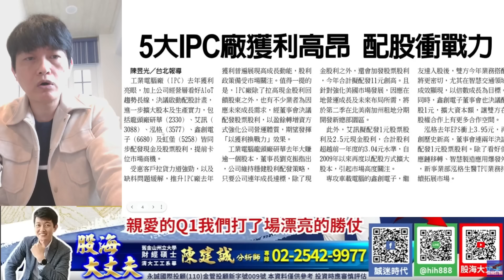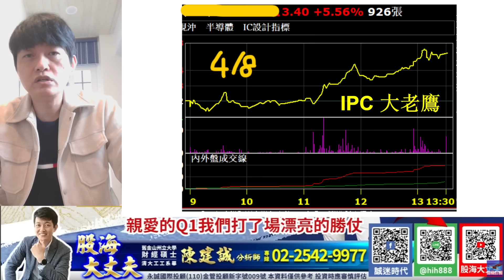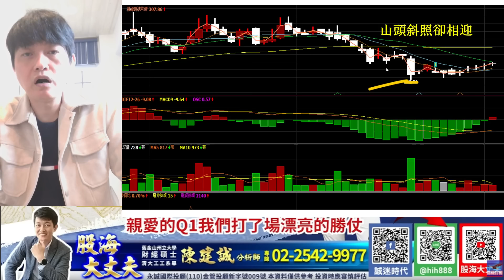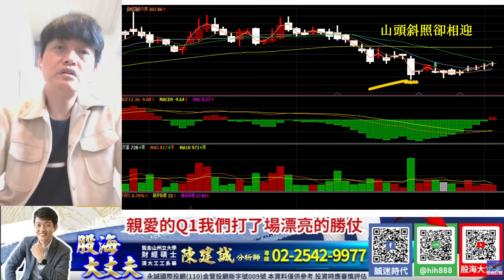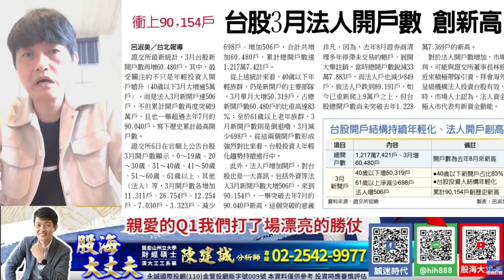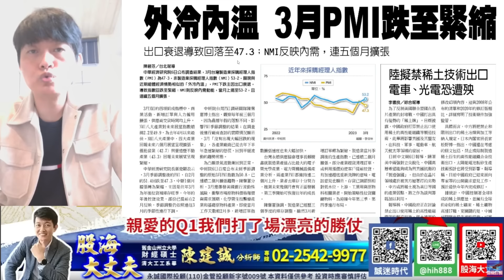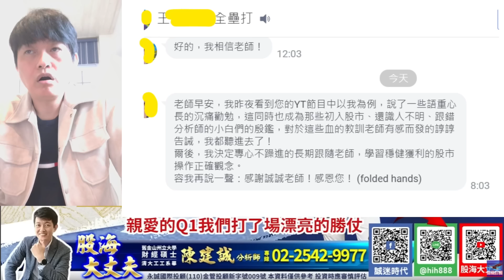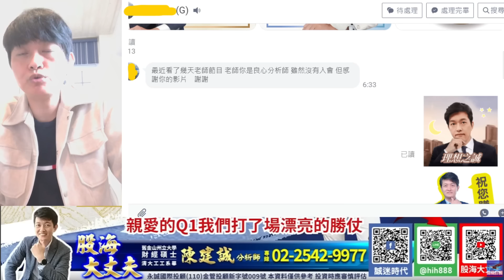20230408 股海大丈夫 陳建誠分析師 工業電腦業績強強滾 研華 樺漢 這檔IPC 供應鏈大老鷹4xxx即將噴出選擇比努力重要 穩穩的幸福在這裡